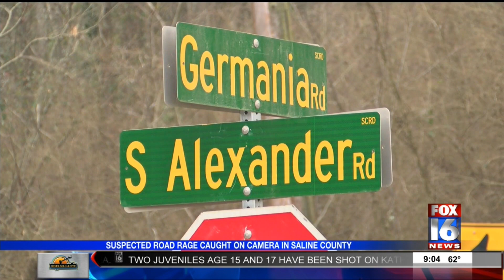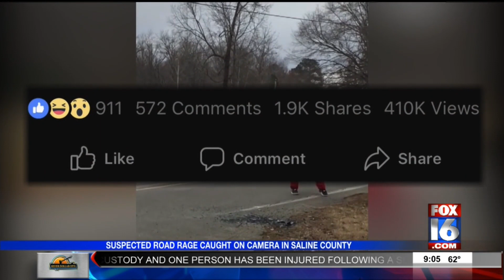Caught on Camera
Suspected road rage caught on camera in Saline County.